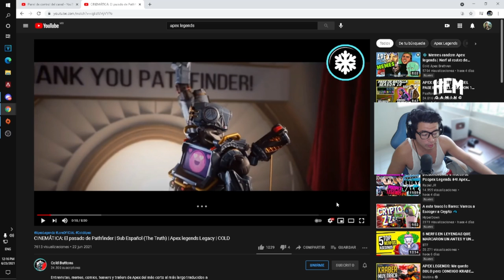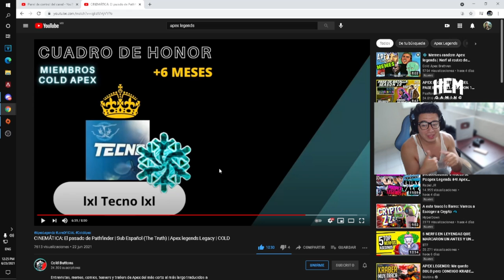LA HISTORIA Y ORIGEN DE PATHFINDER!! PATHFINDER TIENE UN HIJO!! APEX LEGENDS LORE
Gamertag: ElectroCHET0
competitive player

ASK:
ask.fm/ElectroCHET0 YT
ElectroCHETOC V